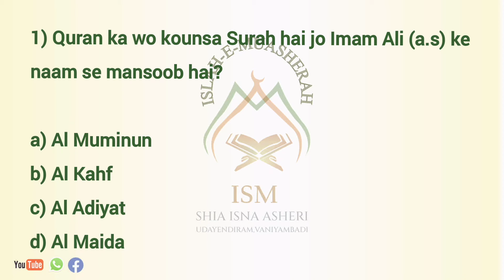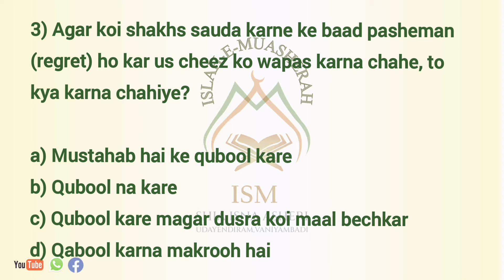ISM QUIZ -2024 - 20th Ramzan (31/03/24 -Sunday) - Answers & Top 5 Winners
ISLAH-E-MUASHERAH
SHIA ISNA ASHRI,
UDAYENDIRAM
VANIYAMBADI
TIRUPATTUR DISTRICT
TAMILNADU,INDIA

 ISM QUIZ-2024

   We Cordially invite you for Islamic quiz which is going to be held from 1st of ramzan to 30th of ramzan, the motive of this quiz is to Spread Islam and gain knowledge.

Below are the followings rules:

1) We organized Quiz for all momineen in motive of spreading knowledge

2) Daily 3 questions with options will be upload in YouTube ) at 7.30pm, Pls Subscribe the channel to get the Notification (🔔) on time also will send the link in individual WhatsApp

3) Answers should be replied on or after 9pm only through Whatsapp.

4) First 3 persons with correct answers will be taken into consideration.

5) As like, it will continued for the whole month of ramzan.

6) Final TOP 10 Participants l will be awarded .

7) Interested participants can register themself by sending their details to the following number on Whatsapp, PH
Ex(Name/Mobile number/place)

Note:

1) Kindly save the above number and Subscribe youtube channel,  Link will be received only if the above number is saved in your device ( if not question link will not receive)

2) Answers should be sent through Whatsapp only

3) Answers sent before 9 pm will not be considered

4) No age limit, all ladies and gents can participate.

5) To register kindly share your details as above mentioned to join in the competition...

We also request you to spread this to your groups  so that they can gain knowledge and Sawab, Inshallah..

ISM

ISLAH-E-MUASHERAH

ISM ASSOCIATION

Shia lsna Asheri

UDAYENDIRAM  VANIYAMBADI

TAMILNADU , INDIA